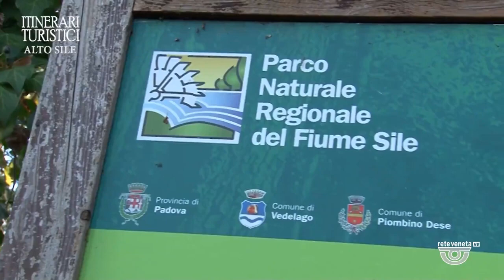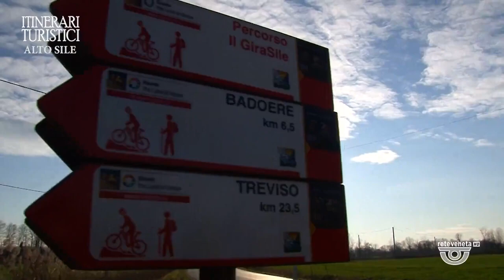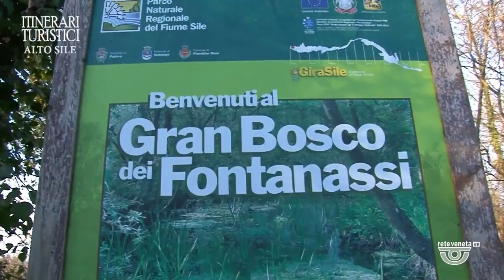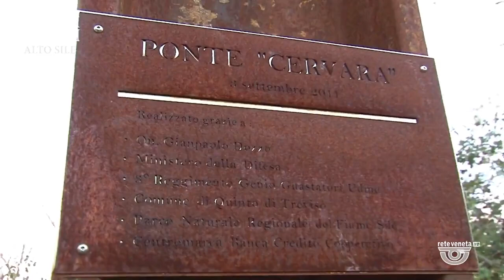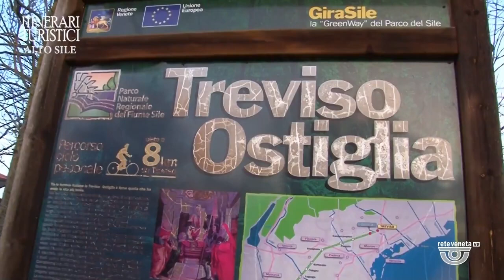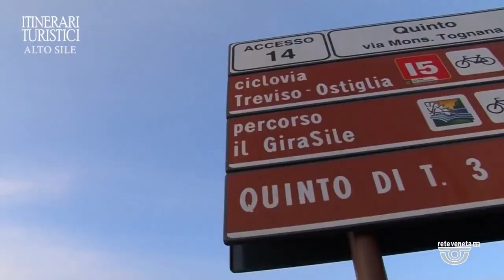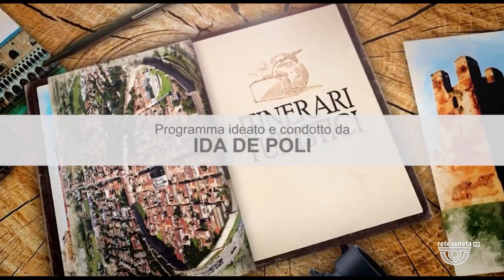Itinerari turistici - Bellezze alto Sile